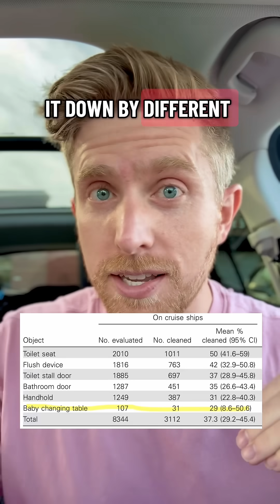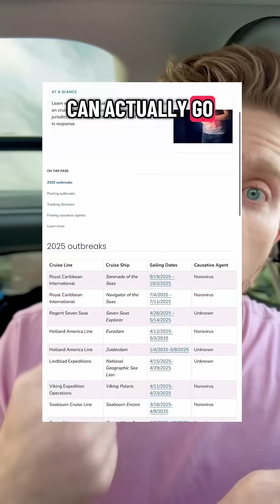Cruise Ship Outbreaks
As an infectious disease epidemiologist, there are certain environments we all keep an eye on and cruise ships are high on that list 🚢

Close quarters + thousands of passengers = the perfect setup for pathogens to spread, which is why norovirus outbreaks are so common at sea.

This week, the CDC reported yet another cruise ship outbreak, pushing 2025 past the total number we saw in 2024.

So let’s dive into one of my favorite studies on cruise ships and what it revealed about just how clean (or not) they really are.